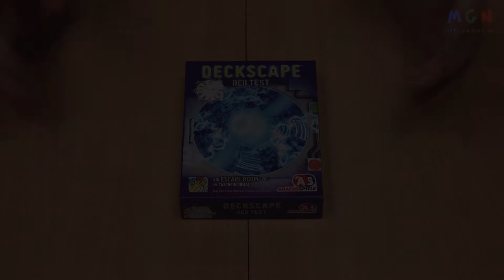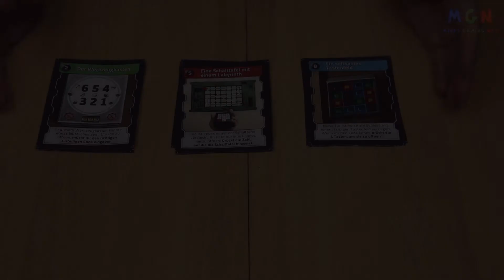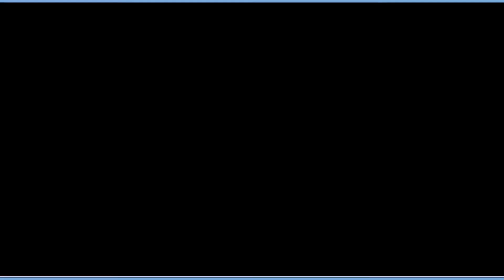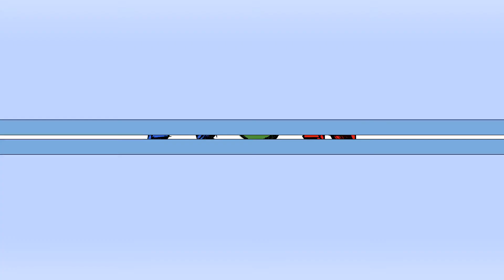Deckscape - Der Test | Verlag: ABACUSSPIELE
► KEIN BRETTSPIELVIDEO MEHR VERPASSEN:
► DAS SPIEL BEI AMAZON KAUFEN:
► UM WAS GEHT ES BEI DIESEM SPIEL:
Dr. Thymes hat euch in sein Labor eingeladen. Doch plötzlich geht alles schief. Gerade als er euch einen neuen Test erklären will, drückt er auf einen Knopf und verschwindet. Alle Ausgänge werden von schweren Gittern verschlossen, ein Alarm ertönt und es wird dunkel. Könnt ihr rechtzeitig entkommen und herausfinden, was da eben passiert ist?
► ZUSÄTZLICHE HINWEISE:
Das gezeigte Spielmaterial ist Eigentum des ABACUSSPIELE Verlags.